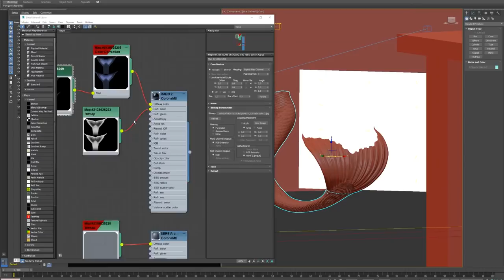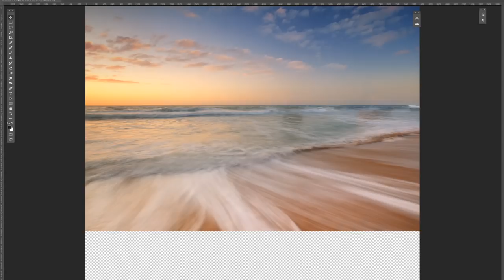Platinum FMD - Renault Capture Mermaid - making of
Platinum transforma Marina Ruy Barbosa em Sereia

Comisisionada pela DPZ&T a Platinum se incumbiu de transformar a atriz em uma sereia na campanha de Lançamento do Renault Captur.

"O maior desafio foi sem dúvida criar e integrar a sereia na foto da Marina e consequentemente no background que criamos. Apesar do concept, a pose da Marina/Sereia não foi fácil, pois tínhamos que passar uma sensação de movimento numa imagem parada.”

O resultado foi tão satisfatório que aprovaram outra imagem da Marina/Sereia na qual ela está sentada numa pedra fora d’água. Nessa versão podemos ver mais detalhes da cauda.

Confira aqui as imagens da campanha que conta com Fernando Saú na Direção de Arte e Fabio Mozelli na Direção de Criação.